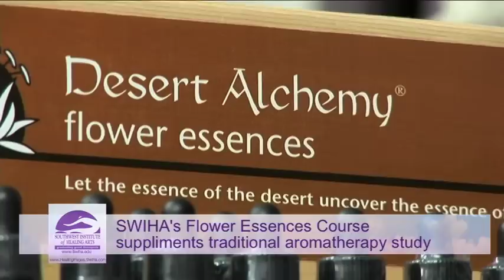Flower Essences - Healing Pages Bookstore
Introducing Desert Alchemy Flower Essences at the Healing Pages Bookstore at Southwest Institute of Healing Arts in Tempe, Arizona. Healing Pages is a unique oasis in our conscious college community. We carry text and general reading books, apparel, natural bath & body products, homeopathic remedies, essential oils, jewelry and gemstones, fair trade merchandise and much more! or call